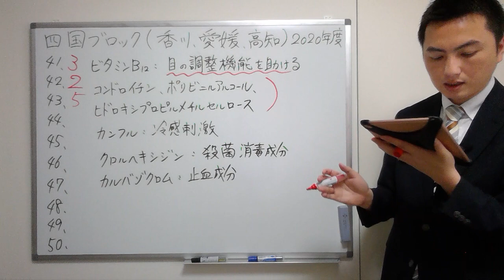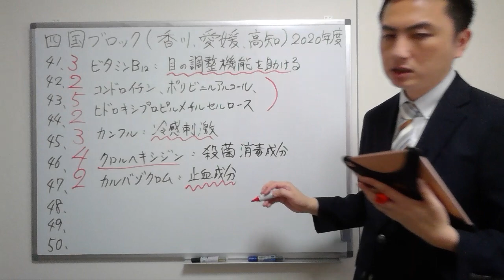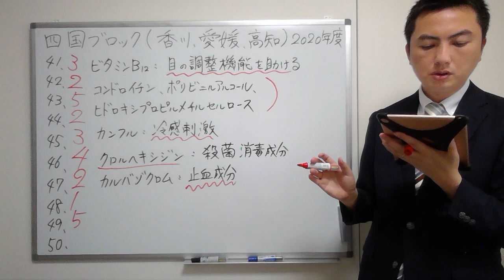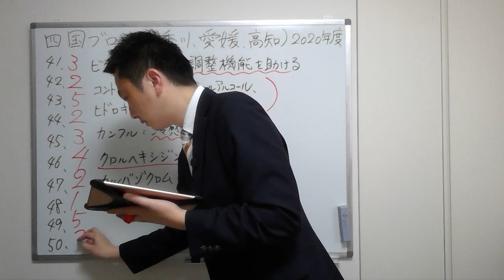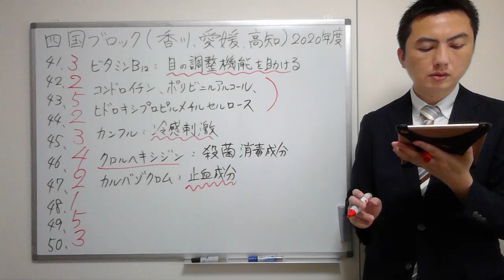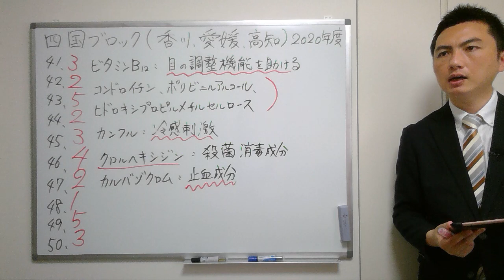【2020四国】（問41-50）過去問解説【登録販売者】